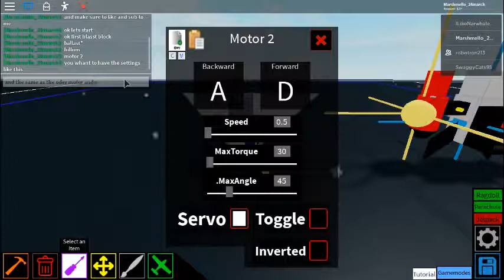how to make a jetpack in roblox plane crazy